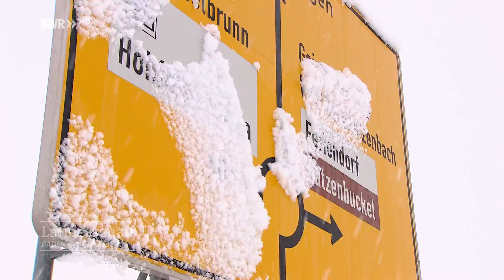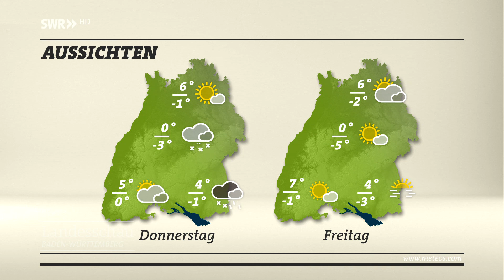LSBW Landesschau Baden Wuerttemberg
Michael Kögel